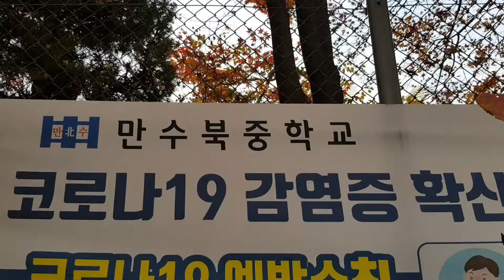인천시 만주북중학교 벽화활동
네오맨  벽화팀